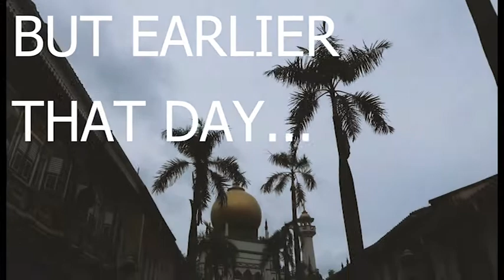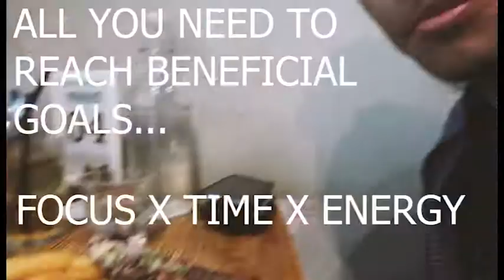Number 8 - 2018 Goals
Went out on New Year to Arab street, Singapore and asked tourist on what are their 2018 goals. Bumped into my university classmate!

Thanks to my cousin for the day.
Thank you Lickety.
Thank you Krave.